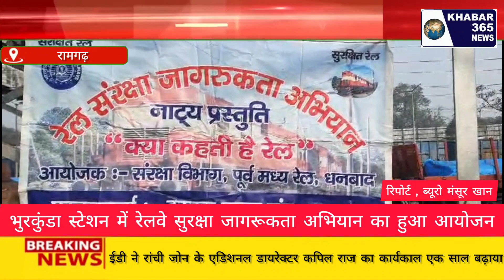भुरकुंडा स्टेशन में रेलवे सुरक्षा जागरूकता अभियान का हुआ आयोजन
दस्तक नाटक मंच धनबाद के द्वारा नुक्कड़ नाटक प्रस्तुत किया गया।
 रामगढ़ । झारखंड
रामगढ़ जिले के भुरकुंडा रेलवे स्टेशन में रेलवे सुरक्षा जागरूकता अभियान के तहत नुक्कड़ नाटक के मध्ययम से रेलवे यात्रियों को रेलवे सुरक्षा की जानकारी दी गई। धनबाद के दस्तक नाटक मंच के द्वारा रेल यात्रियों को नाटक के माध्यम से बताने का प्रयास किया गया कि बिना टिकट यात्रा ना करें कितनी भी जल्दबाजी क्यों ना हो रेलवे ट्रैक को पार कर, दूसरी ट्रेन को ना पकड़े। फुट ओवर ब्रिज का इस्तेमाल करें, मानव रहित क्रॉसिंग में जब भी पर करें तो दाएं बाएं देख कर हीं पर करें जिससे दुर्घटनाएं कम हो सकती हैं साथ ही साथ ट्रेन में कभी भी जवलन सील पदार्थ लेकर ना चले स्टेशन परिसर में धुम्रपान ना करें। अगर इन सभी नियमों का सही पूर्वक पालन करते हैं तो रेल दुर्घटनाएं कम होगा ।
कार्यक्रम का में मुख्य रूप से यातायात निरीक्षक किशोर कुमार। स्टेशन प्रबंधक पीके बख्शी। एसएम भरत भूषण। सुनील एंड। रंजीत कुमार।कामा मुंडा मौजूद थे।